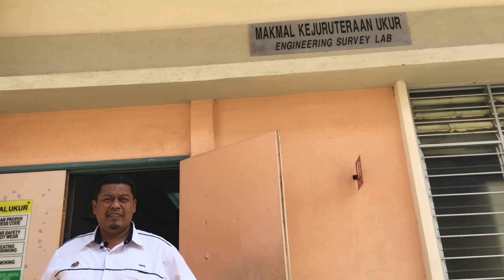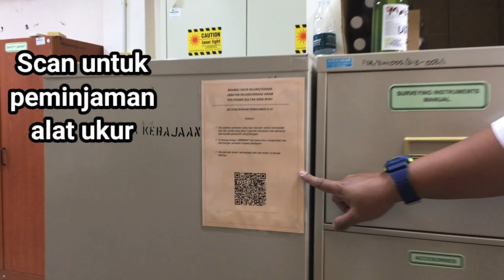Jom tengok cara pinjam alat ukur di PSIS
tatacara peminjaman alat ukur di PSIS